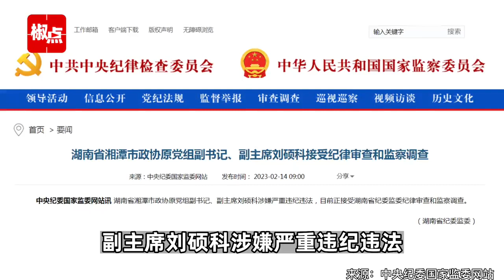湖南省湘潭市政协原党组副书记、副主席刘硕科接受审查调查